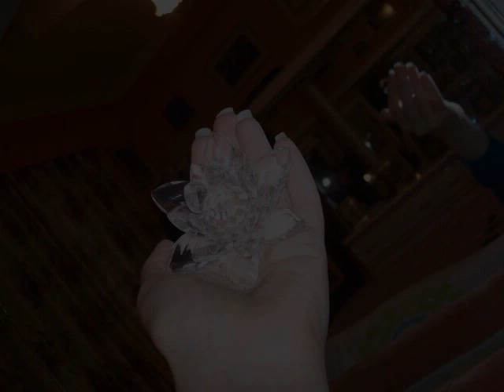Real Silver Crystal (SAILOR MOON)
For those people who thought it was a candle holder... well it is NOT. There is tons of decorative objects simmilar to this lotus flower, but those are made in COMMON GLASS, and regulary are candle holders, BUT NOT this one. It is not a candle nor tea holder, LOOK CLOSELY AT THE PICTURES!! it doesn't has ANY hole or space in the midle for support a candle. It only has a crystal ball, completely rounded, that's all. This is an special custom REPLICA of the original, made in transparent crystal quartz (NOT GLASS) for a piece of JEWELRY.